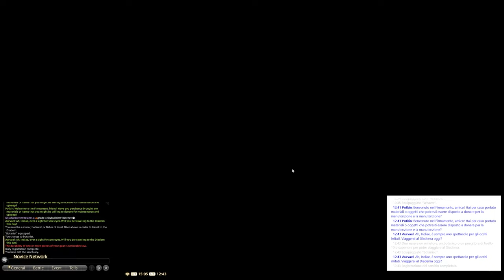CRAFTING E GATHERING || Final Fantasy XIV 2024 || GAMEPLAY ITA